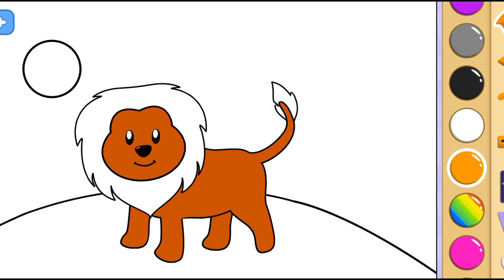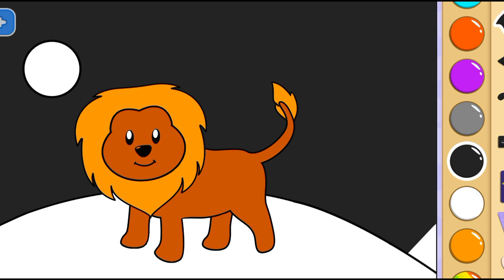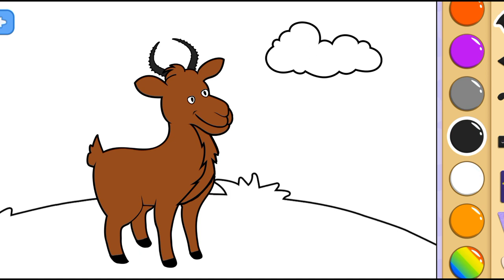Coloring Lion, Monkey and Goat With Chila| @konnichila_ch | Kids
Coloring Animals picture, Let's coloring this Lion, monkey and Goat with wonderful color. have fun